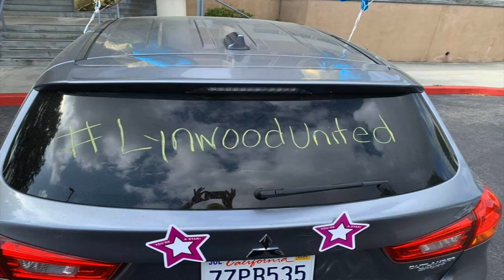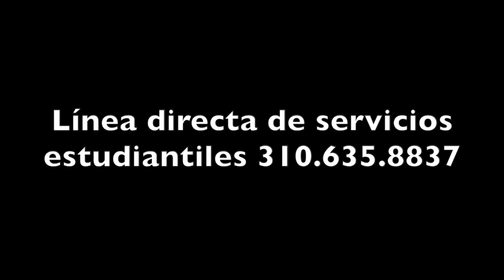04.09.20 Actualización del Superintendente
El Superintendente Gudiel R. Crosthwaite brinda información actualizada sobre noticias recientes del Distrito